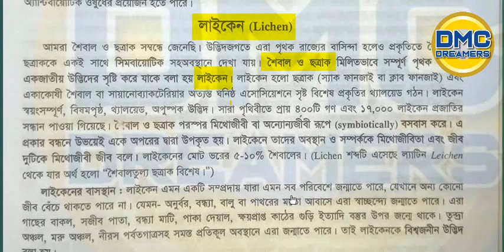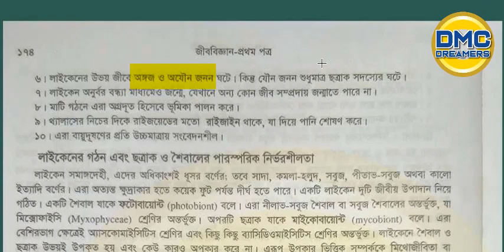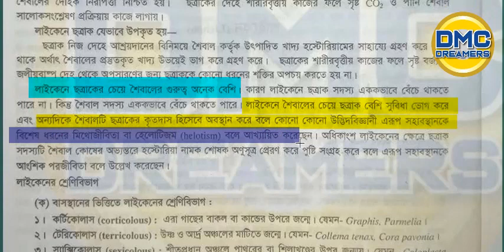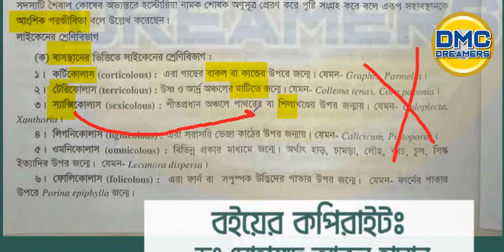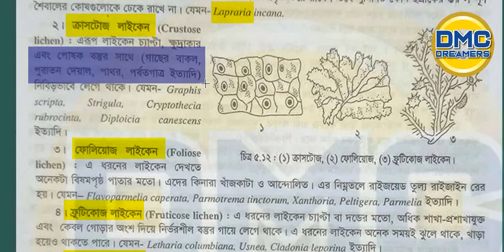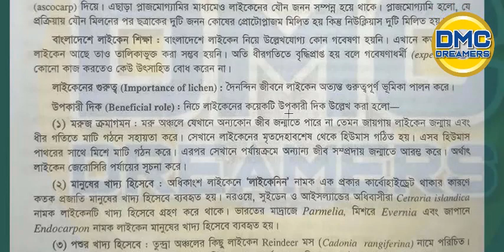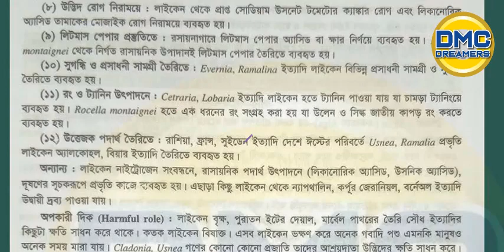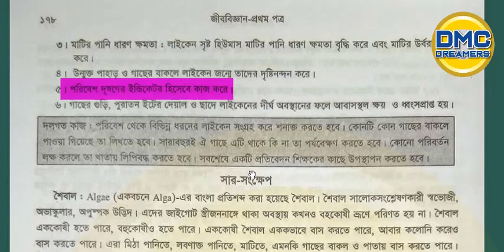শৈবাল ও ছত্রাক ।। লাইকেন।। DMC DREAMERS APP।। DR.TOFAEL AHMED